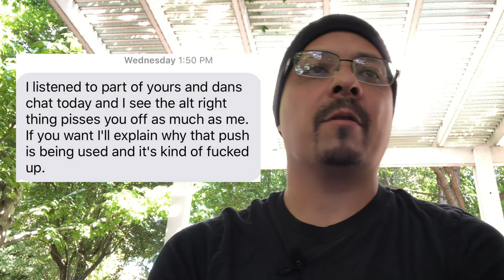David Crowley: Mason Hendricks Declines Interview, Guns, Presence (Mason Hendricks Text Messages #2)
Part Two of the Mason Hendricks Text Messages Series. Based on the text messages with Mason Hendricks, a friend of David Crowley.